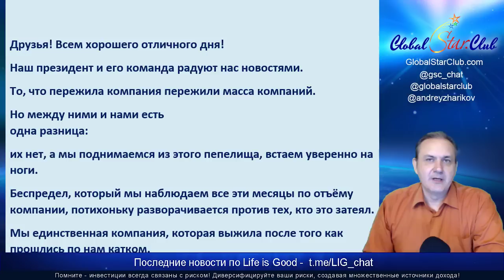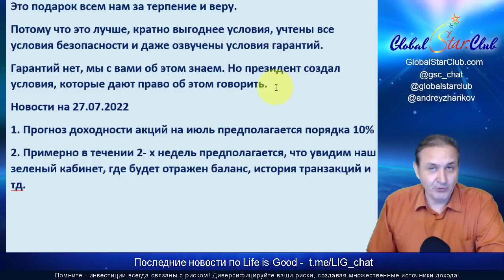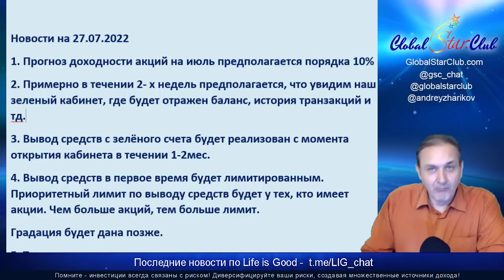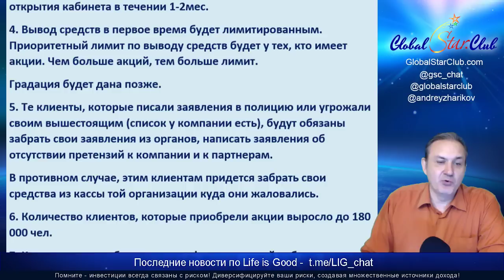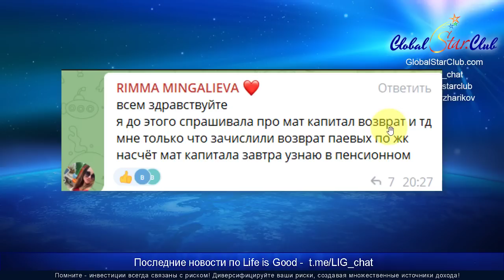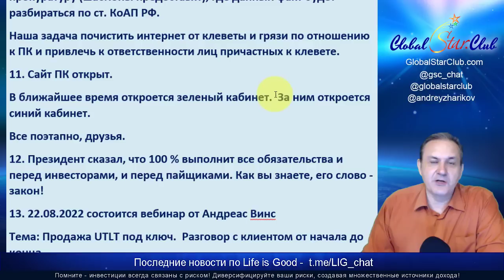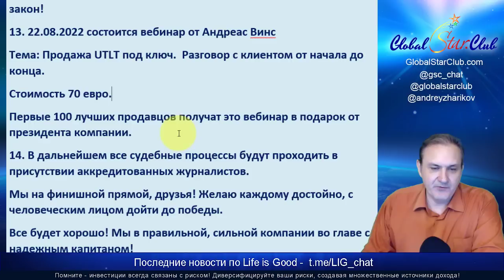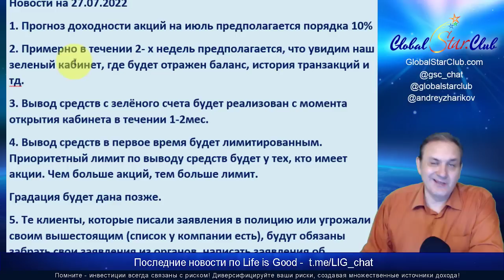Life is Good - Возврат балансов Vista за 2 недели и вывод в течение 2х месяцев?